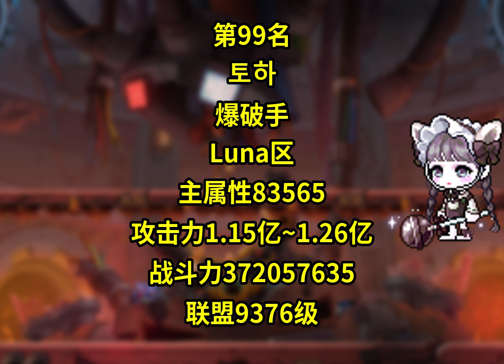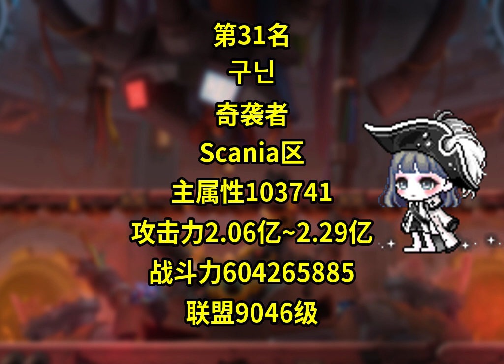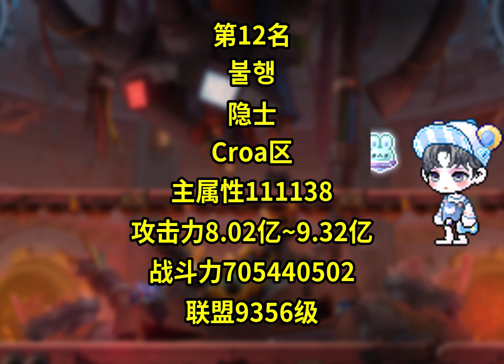[KMS] Extreme Lotus Solo Defeater Top 100